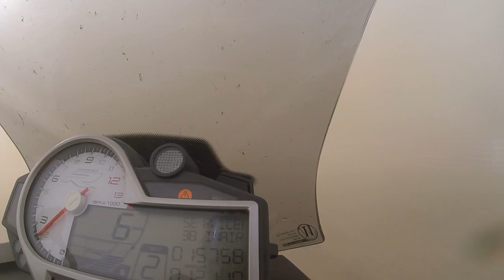Nordschleife Close Call l Almost Crash l Bmw S1000R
Close Call caused by a Car Crash at Schwedenkreuz.